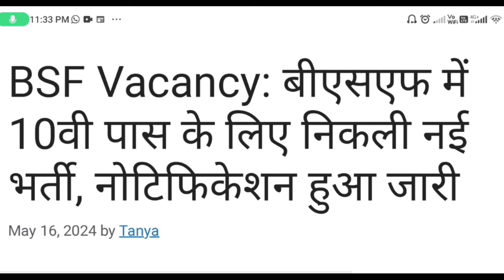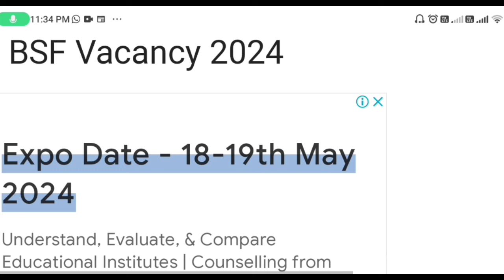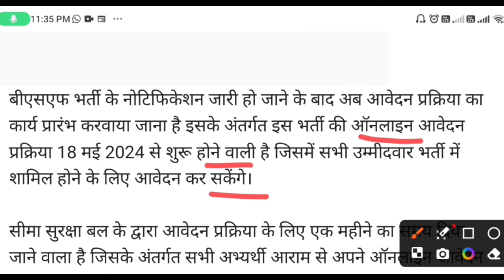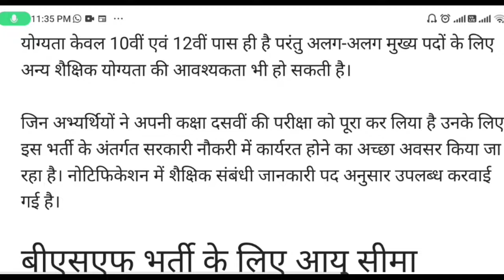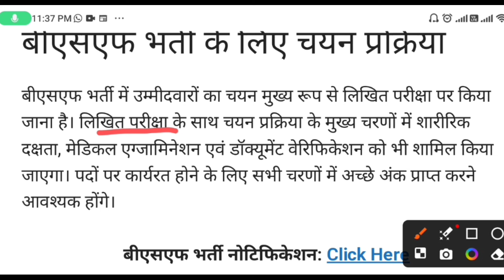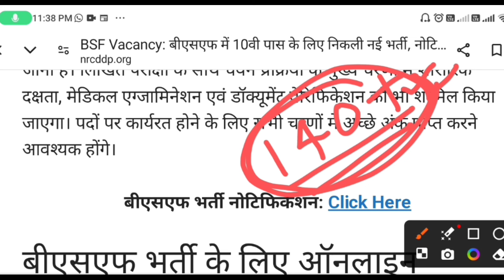आ गया BSF New vacancy 2024 | BSF ASI New vacancy 2024 | BSF Constable vacancy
आ गया SSB New vacancy 2024 | SSB New vacancy 2024 | SSB New vacancy | जाने संपूर्ण जानकारी
CRPF New vacancy 2024 | CRPF New vacancy | CRPF vacancy | CRPF vacancy 2024 | age,
आ गया BSF new vacancy 2024 | BSF new vacancy 2024 | BSF recruitment Apply 2024 | BSF new update 2024
CRPF New vacancy 2024 | CRPF New vacancy | CRPF vacancy 2024 | selection process, Age,
आ गया BSF Constable new vacancy 2024 | Bsf new vacancy 2024 | bsf Constable new vacancy 2024CISF Constable Driver New Vacancy 2023 | CISF Driver Recruitment 2023 | Selection Process, Age, Etc
CISF Constable Driver New Vacancy 2023 | CISF Driver Recruitment 2023 | Selection Process, Age, Etc

CISF FIre Constable EXAM 2023

crpf driver recruitment pdf
www crpf driver
driver defence job
crpf driver age limit
sarkari result itbp driver